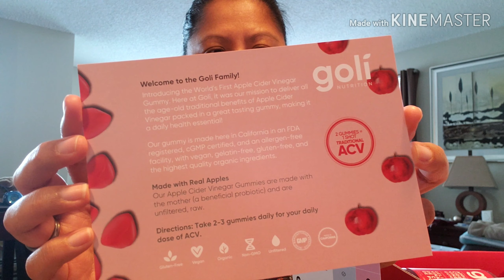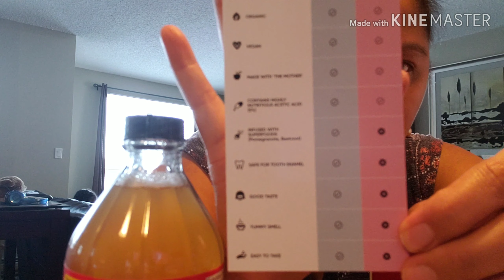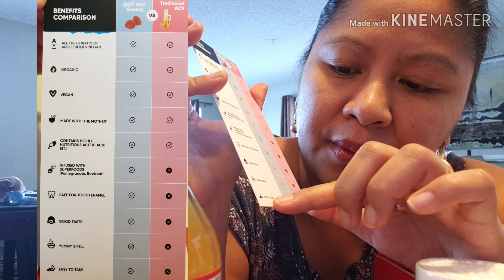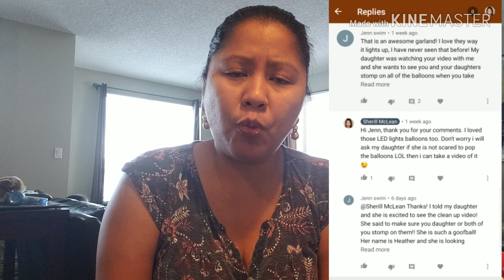GOLI APPLE CIDER VINEGAR GUMMY / UNBOXING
World’s First Apple Cider Vinegar Gummies. Made with real apples, they’re 100% organic, vegan, gluten-free, and contain no preservatives, chemicals, nor artificial ingredients. Here’s some of the healthy stuff we’re made of: Beetroot, Pomegranates, Vitamin B12 and Vitamin B9.